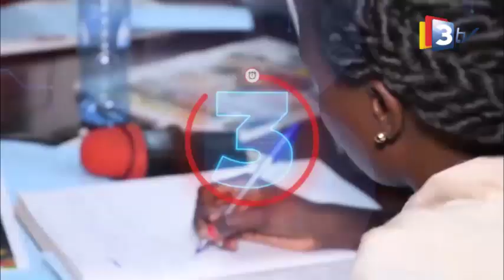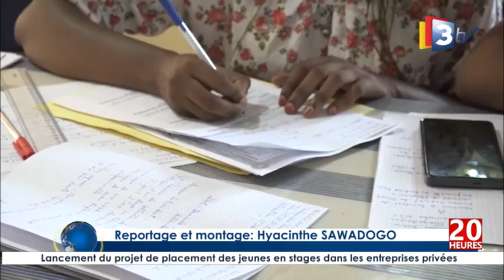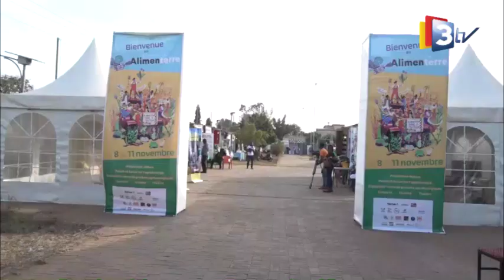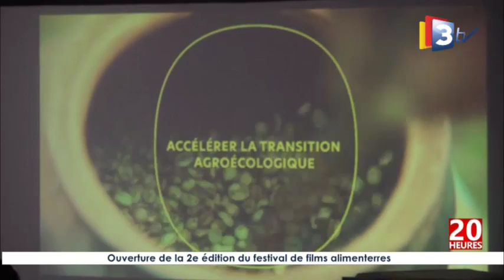3TV-JT 20H du 09 novembre 2023